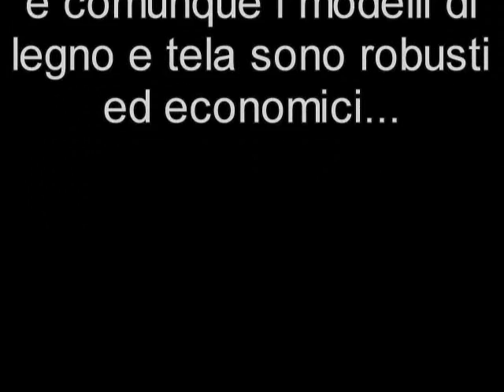Old time rc 2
Aereomodello old time in legno e tela con motore a 4 tempi saito da 6,5cc, nel collaudo e successo che i comandi non rispondevano più, per colpa di una saldatura fredda nella batteria, ma tutto sommato e andata bene dopo uno. vedi il video